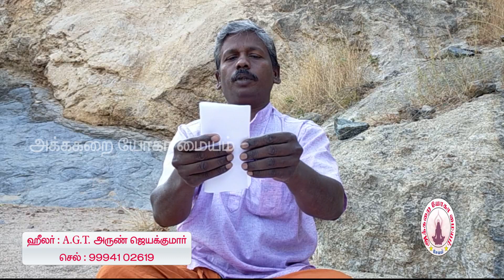Paper Game - உங்களுக்கு பேப்பர் கிழிக்க தெரியுமா ?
There are clear watch-outs for families when kids play video games. Some kids have trouble shutting down or transitioning off games. Others have mood swings during or after playing, or become hyperfocused. And there are kids who are secretive or totally consumed by games. However, there are some upsides, too.

Here are six surprising benefits of playing video games.
1. Reading

Studies show that kids who play video games may get a small boost to their reading skills. This is true even for kids who struggle with reading, and even when playing action games.

Researchers think that this may happen because kids need to figure out text instructions to play. There’s also a fun factor. Kids who are reluctant to open a traditional book may rush to read a website or internet forum to get the latest on their favorite game.

That doesn’t mean video games should replace books, though.
2. Visual-Spatial Skills

Many games—like Minecraft—are set in 3D virtual worlds that kids have to navigate. And there’s no GPS or smartphone map app to lead the way.

The result is that kids who play these games have the chance to practice their visual-spatial skills. This can lead to a better understanding of distance and space.
3. Problem-Solving

At the heart of every video game is a challenge. Some games can be mindless, like Space Invaders. But many others—from puzzles and mysteries, to managing virtual cities or empires—offer kids the chance to take on a problem and work to find a solution.

Some researchers say kids who play these video games improve in three areas: planning, organization, and flexible thinking. But don’t get too excited about this. It’s not clear that these gaming problem-solving skills carry over into daily life. And there’s no evidence that so-called “train the brain” games can improve real-world skills.
4. Social Connections

Some kids have trouble fitting in and making friends in real life. Video games can be a refuge for them to find people to connect with in positive way. In our busy lives, games offer virtual playdates with real-life friends.

Video games also give kids something to talk about at school. These days, games are a mainstream topic of conversation for kids, just like sports and music. An interest in gaming can help kids who have trouble coming up with topics to discuss.

On the flip side, kids who struggle socially in real life may also have trouble online. Learn how this can play out in multiplayer online video games.
5. Imaginative Play and Creativity

When kids are young, there’s a lot of space for imaginative play, from LEGOs to dolls to make-believe. But for tweens and teens, society sometimes frowns on that play. Video games give kids a chance to continue imaginative play.

There’s also some evidence that games encourage creative thinking. In one study, 12-year-old gamers were asked to draw, tell stories, ask questions, and make predictions. All the kids showed high levels of creativity and curiosity.
6. Video Gaming Careers

The 16-year-old winner of the first Fortnite World Cup won $3 million. The other 99 solo finalists won anywhere from $50,000 to $1.8 million each.

Just as with professional sports, the chances of becoming a professional video gamer are very small. However, the video gaming industry is growing by leaps and bounds, much faster than traditional sports and entertainment.

There are lots of careers in this growing industry—careers like coding, marketing, or running events.

Those are some of the potential benefits of video games. Now learn how to choose video games and apps for your child.

பயிற்சிக்கும் சந்தேகங்களுக்கும்

அக்கறை யோகா மையம்
ஹீலர் : A.G.T. அருண் ஜெயக்குமார்,
அம்மாபேட்டை, சேலம் - 636 003.
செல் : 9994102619